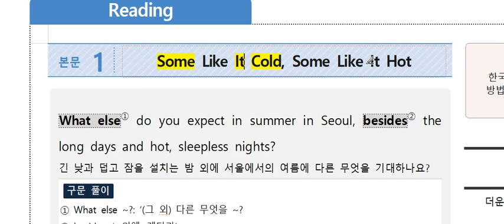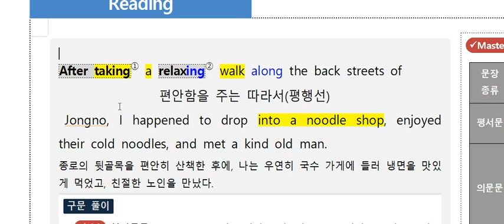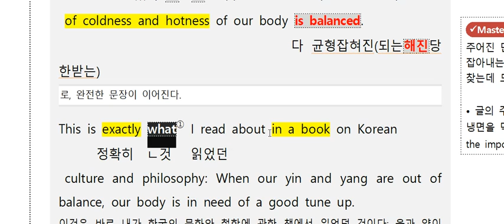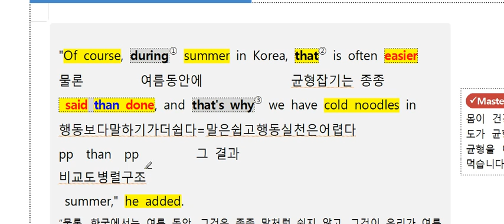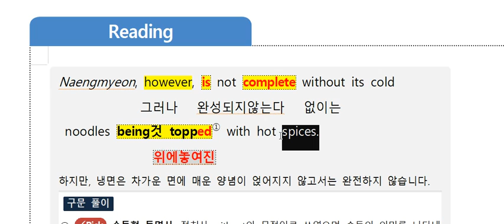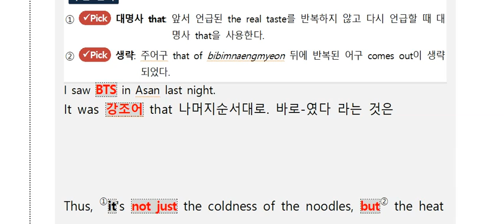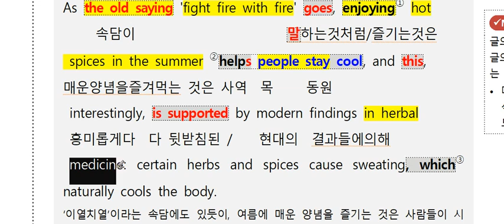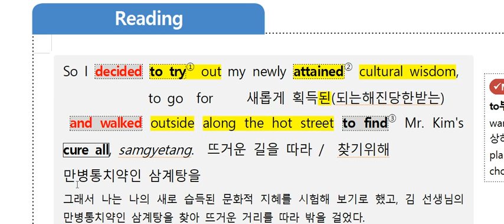용화고1 능률 양 4과 본문1 2 내용정리